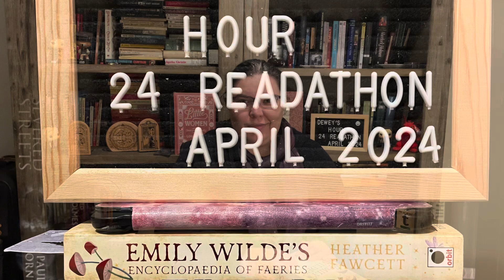Dewey’s 24 Hour Readathon TBR April 2024